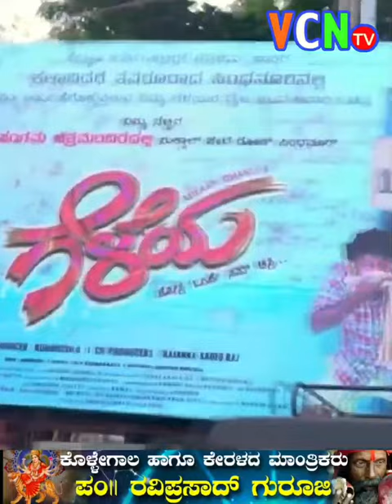SINDHANUR / SND/VCNTV KANNADA/